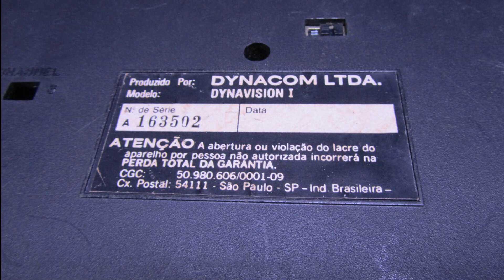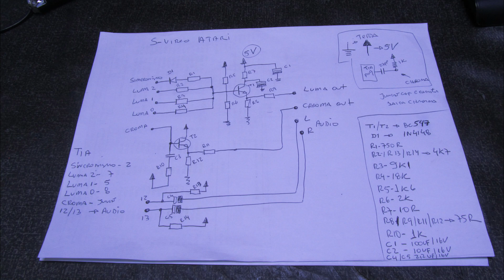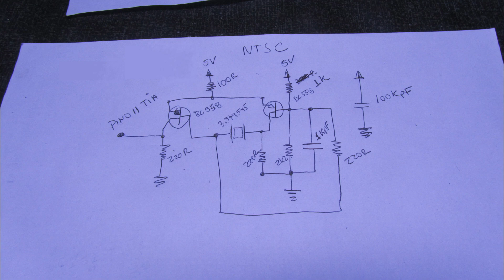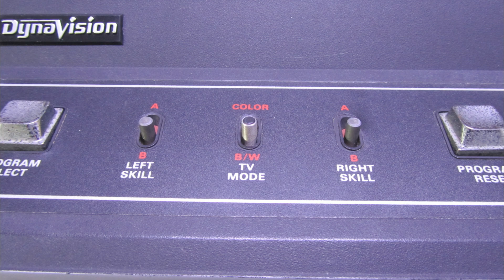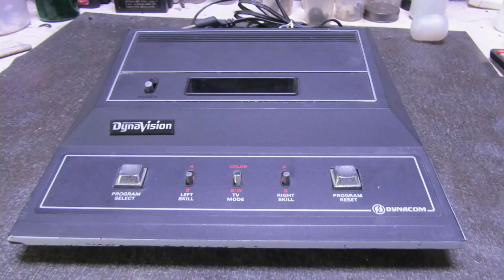Como instalar Saída de S-Vídeo No Dynavision 1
Atenção : Curso de Arduino para iniciantes (muito bom mesmo)